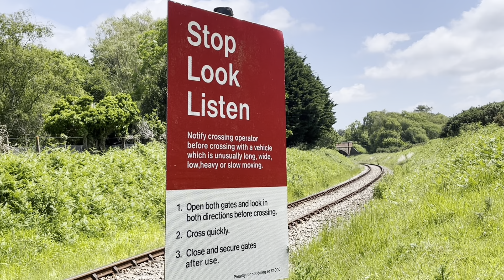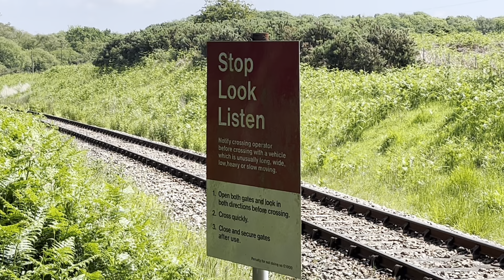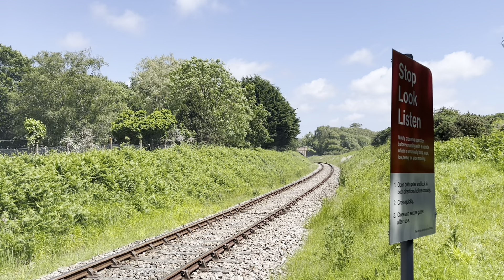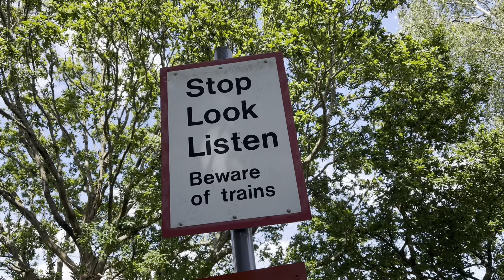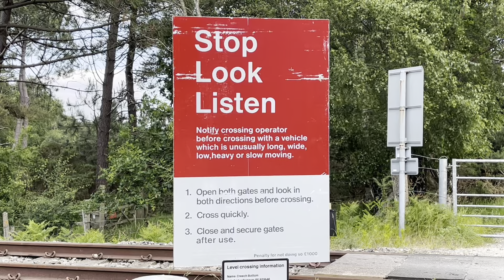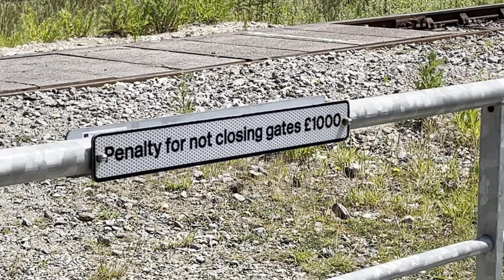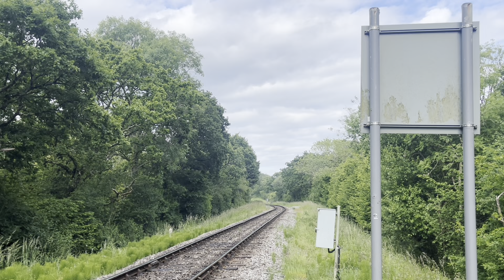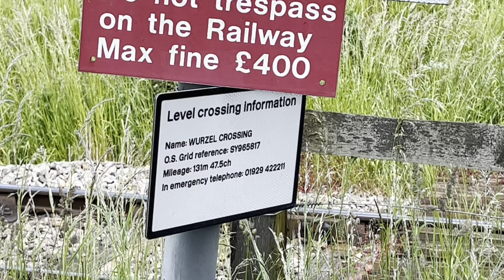Swanage Railway: ‘Strictly Bulleid 2’ | 7~9/6/24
Seven years on for the first instalment of Strictly Bulleid, the Swanage Railway is back with its second instalment and it’s back with a vengeance. This gala would feature eight, yes eight Bulleid’s and this event would be a massive record breaker and first’s within the preservation circle. This event had the largest gathering of Bulleid Pacifics since 1967, the first time two Merchant Navy Pacifics have worked together since 1967 and the event had more Bulleid Pacifics in steam than on the final day of southern steam itself on the 9th of July 1967.

This event would utilise the Swanage railway’s”over the road” extension and mainline link up to Wareham via Furzebrook and the River Frome. However, services would terminate at the River Frome hence why the trains were topped and tailed along the extension.

Two members of the homefleet would be joined by various visiting locos. Making up the first member of the homefleet is 34028 “Eddystone”. Like many other members of its class, it started off as a ‘ Spam Can’ before being rebuilt into what we see today. Eddystone would remain in service before she was withdrawn in 1965. Southern Locomotives Ltd purchased the loco in 1986 before returning to service in 2003.

The other member of the homefleet is 34070 ‘Manston’. Manston was outshopped out of Brighton works in 1947 and reminded in service until 1964 where she would be sold to the Woodham’s brother’s for scrapping. She remained at Barry for another 18 years before being eventually purchased by the Manston Locomotive Preservation Society (later merging into the Southern Locos LTD) where she would undergo an extensive overhaul, eventually entering service in 2008. In recent years, SLL have taken the decision to make her more “ weathered ￼” to show people what the final days of steam were like when all steam engines weren’t looked after very well.

Returning to the Swanage Railway, we have the Spa Valley Double: 34072 “257 Squadron” and 34053 “Sir Keith Park”. Both being owned by SLL, these two fine bullied Pacific’s are usually based at the Spa Valley Railway in Kent. 257 Squadron is a regular sight on the line however we haven’t seen Sir Keith Park since 2021 where her boiler certificate expired and she went away for overhaul. The time was ticking as it was a race against time whether she’d be ready for this gala however the amazing team at SLL worked many nights and got her ready and steaming in time for this wonderful gala.

Speaking of a Squadron, let’s speak about 92 Squadron. 92 Squadron was originally meant to take part during the Swanage’s ‘Strictly D-Day’ preview gala however unfortunately she failed, due to the fire grate being and Manston took charge of her duties however she was repaired and she ran during the Friday of the event. She performed one run on the Saturday before being withdrawn once again and unfortunately wasn’t repaired in time to run for Sunday meaning unfortunately I have only one clip of her running.

The next visitor would be the stunning 34092 ‘City Of Wells’. As of writing this, she’s currently based at the East Lancashire Railway but she does get around quite a bit. She was even a visitor during the first Strictly Bullied event.

And lastly, we have the merchant double act of: 35006 “ Peninsular and Oriental Line S.N.Co" and 35018 "British India Line". This would be a first time in preservation history that two merchants would be working at the same time and the first time since 1967. ￼

All footage filmed between the 7-9th of June 2024 and is no particular order.

Locomotives Featured:

SR Rebuilt West Country No. 34028 "Eddystone"
SR Rebuilt Battle of Britain No. 34053 "Sir Keith Park"
SR Battle of Britain No. 34070 "Manston"
SR Battle of Britain No. 34072 "257 Squadron"
SR Battle of Britain No. 34081 "92 Squadron"
SR West Country No. 34092 "City of Wells"
SR Merchant Navy No. 35006 "Peninsular and Oriental Line S.N.Co"
SR Merchant Navy No. 35018 "British India Line"

Timestamps:

0:00 34028 - King George Playing Field
2:12 35018 - Dicker’s Crossing
3:42 35006 - Dicker’s Crossing
4:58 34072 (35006 & 35018) - Olive Tree Crossing
6:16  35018 & 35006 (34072) - Olive Tree Crossing
7:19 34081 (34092) - Olive Tree Crossing
8:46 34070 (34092) - Arland Campsite Crossing
10:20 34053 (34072) - Arland Campsite Crossing
11:58 34092 - North Barn
13:25 35006 - North Barn
14:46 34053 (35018) - Creech Bottom
16:46 34072 & 34070 - Wilderness Crossing
18:04 34053 & 34028 - Wilderness Crossing
19:17 34070 - Wilderness Crossing
20:36 35006 & 35018 - North Barn
22:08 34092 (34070) - Townsend Bridge
23:47 34053 & 34028 - Corfe Common
24:52 34028 - Wurzel Crossing
26:34 35006 & 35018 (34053) - Corfe Castle Crossing
28:15 34070 - Townsend Bridge
29:44 Southern Locos LTD Photo opportunity